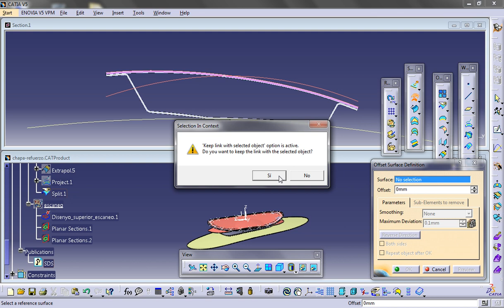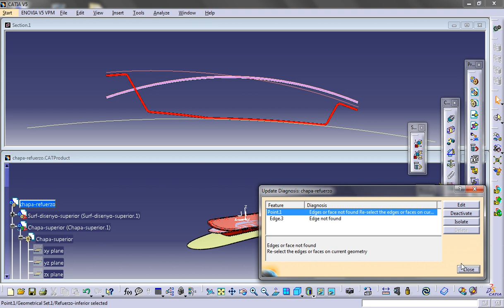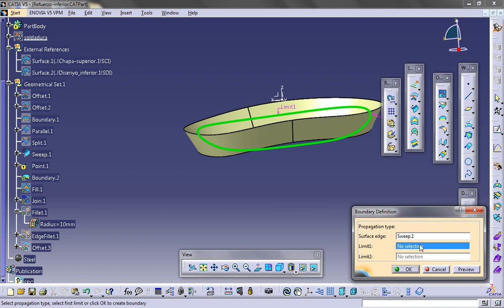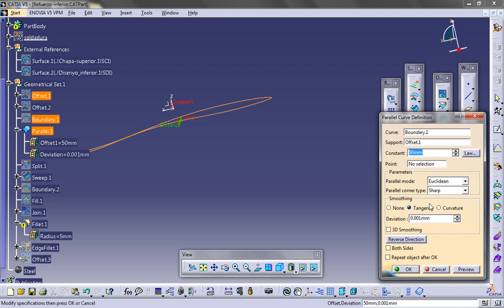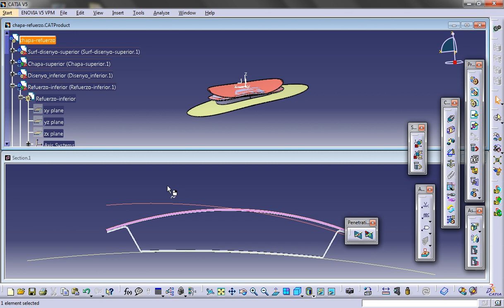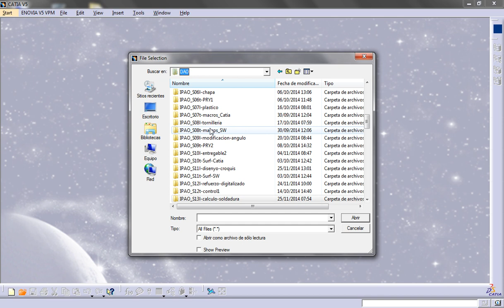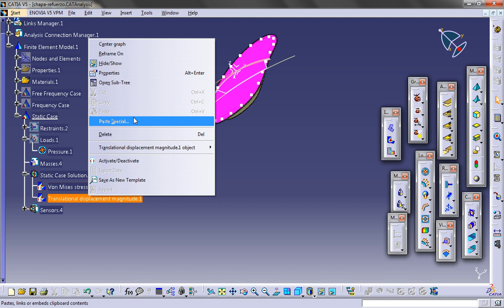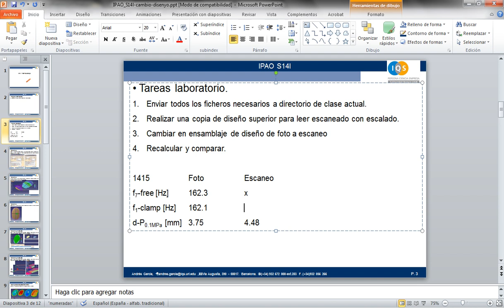02DAO S14l escaneo2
IPAO, IQS, Catia, Digitize, STL, Design, Links, Simulation